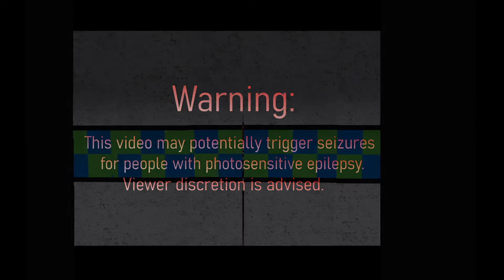Our FNAF trailer for our new roblox game coming out!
This is our FNAF trailer